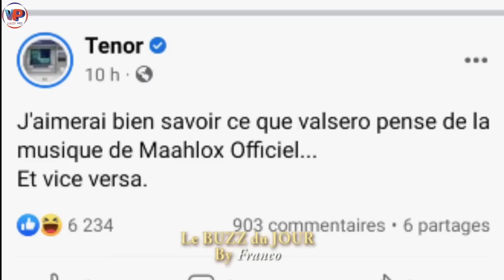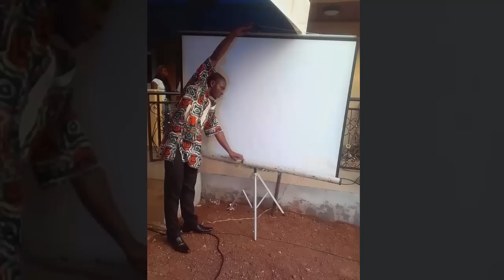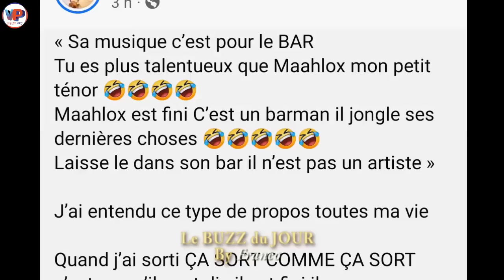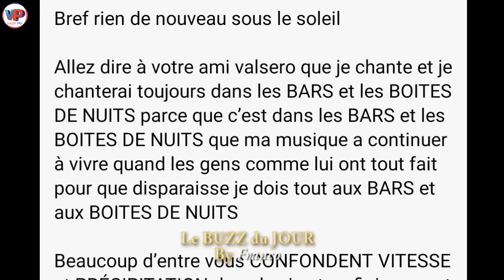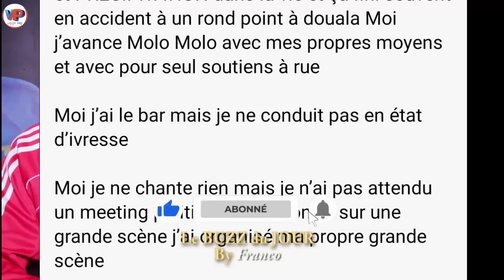TENOR et VALSERO T@aclent Sé.vère.ment MAA.LHOX...Le 237 Brû.le à 40 De.grés